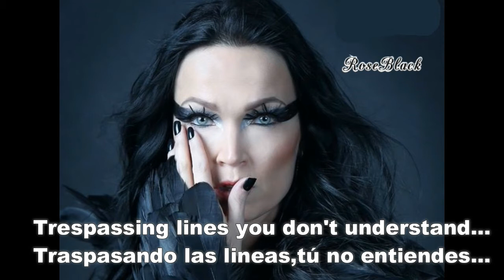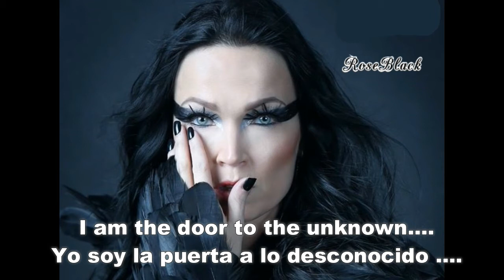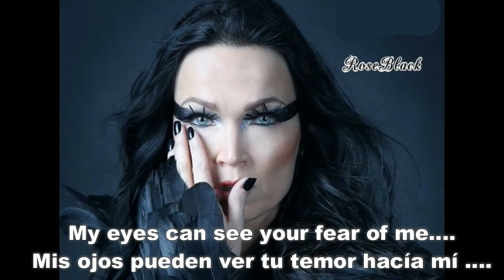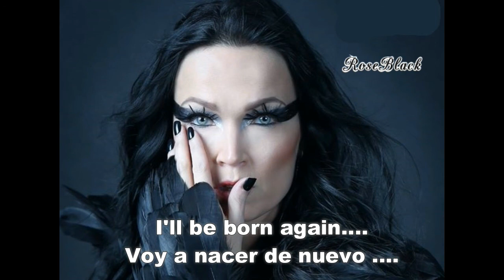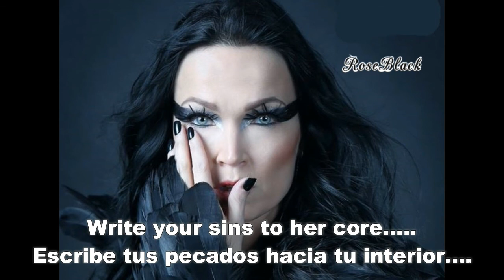Tarja Turunen Witch Hunt Version Extendida Subtitulada